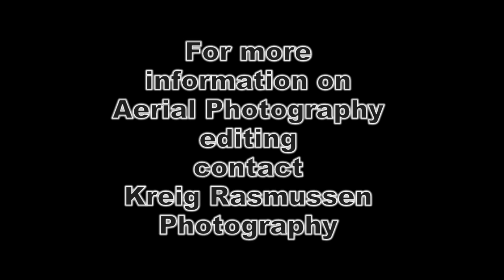Salina City Park Promo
Aerial Photography Promo video for Salina City Park.
Video editing by Kreig Rasmussen Photography